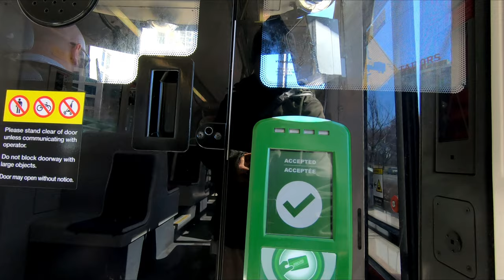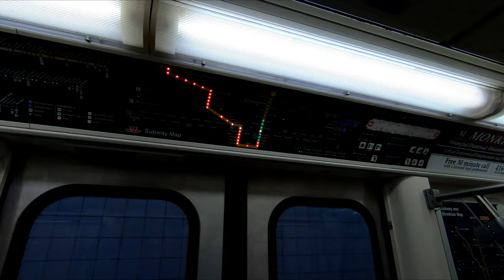Toronto (Canada) Downtown Walk & Public Transit Metro TTC | COVID-19 Ghost-Journey to Dundas Square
Taking Public Transit to the Heart of Downtown Toronto in Covid-19 Shutdown | Life in Toronto, Canada in Covid-19 Outbreak

Coronavirus leads Toronto shutdown starting March 17, 2020, and Canada's new reality began.

Most of the businesses will be closed except grocery stores, convenience stores, manufacturing facilities, public transit or pharmacies.

Restaurants, bars,  theatres, nightclubs will only conduct delivery and take-out services. If they are caught not following the guidelines, risk a $25,000 daily fine.

No gatherings of more than 50 people, including libraries, places of worship,  recreation centres, theatres and concerts, private schools and daycares

I have never seen Toronto like this and wanted to share some of these moments with you.

It kinda feels like a ghost town. No traffic, no people, no rush hour's hustle and bustle.

In today's episode, I will use public transit and will take you to Yonge–Dundas Square, or Dundas Square in the heart of downtown, Toronto.

Streetcars, train stations, subway trains were eerily empty.

Union Station is Canada’s busiest passenger transportation hub and a quarter-million people use Union Station daily. But not this time. Union Station had almost no one on the platform

Join me to find out how Dundas Square looks like during the COVID-10 outbreak. Usually, this is a very crowded place with a lot of people hanging out, shopping, eating street food, and doing much more.